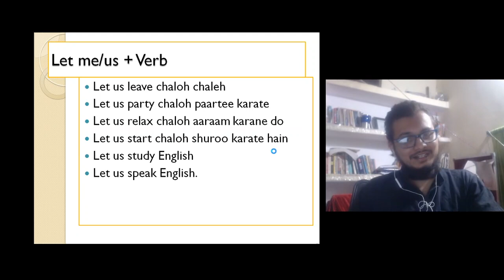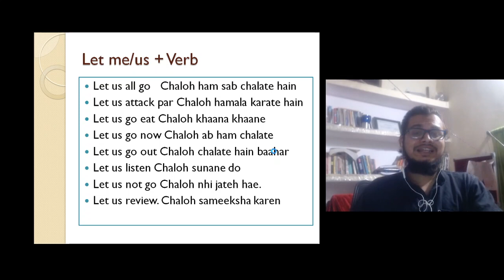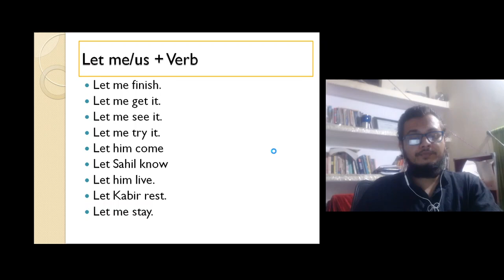Basic English Structure Spoken English#Basic English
use of let us in sentences